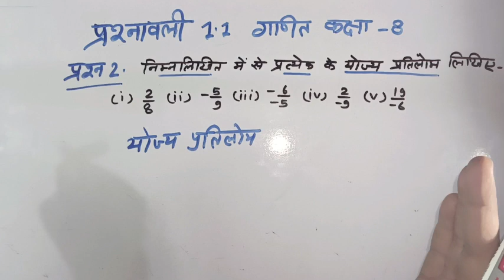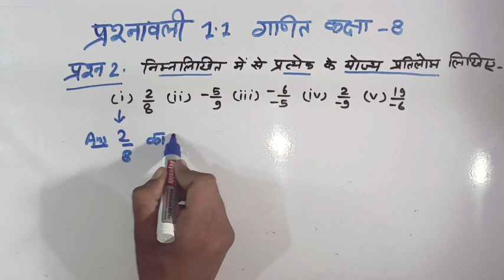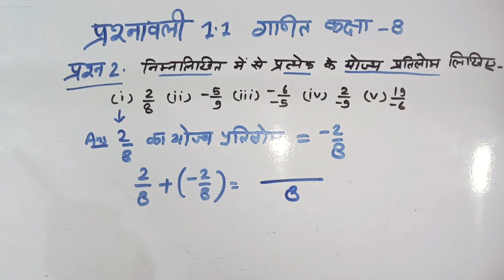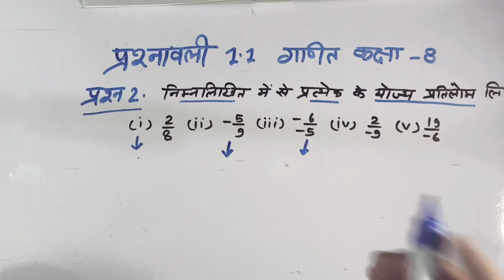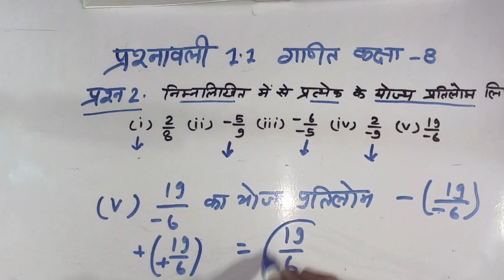Ex. 1.1 Q.no.- 2 योज्य प्रतिलोम chapter 1Maths class 8th rbse।। गणित कक्षा 8 प्रश्नावली 1Q.no. 2